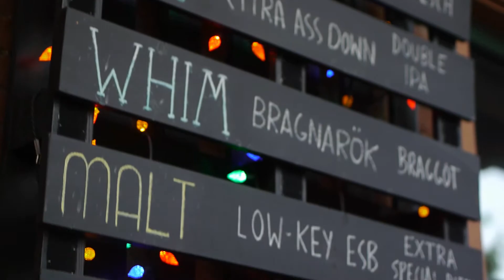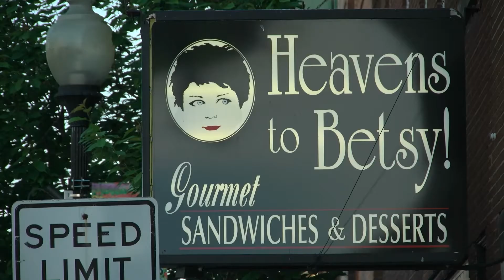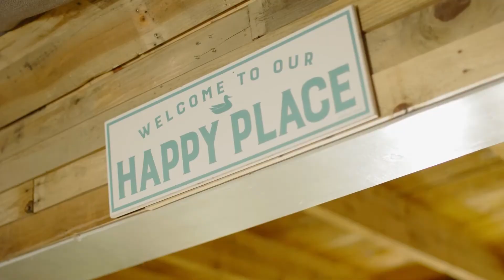Kentucky's Best Food and Restaurants as Featured on the Downstream TV Series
The best eats in Kentucky! This list includes a fish boil at Azur in Lexington, Local Feed in Georgetown, Against the Grain in Louisville, Mammy's Kitchen in Bardstown, Bourbon on Main and Rebecca Ruth in Frankfort, Heavens to Betsy in Lawrenceburg, and Wildcat Willy's in Winchester.

Content:
0:00 Open
0:21 Azur- Lexington, KY
0:36 Local Feed- Georgetown, KY
0:52 Against the Grain Brewery- Louisville, KY
1:06 Mammy's Kitchen- Bardstown, KY
1:19 Bourbon on Main- Frankfort, KY
1:31 Rebecca Ruth Candy- Frankfort, KY
1:53 Wildcat Willy's- Winchester, KY
2:07 Waterfront Grill- Winchester, KY